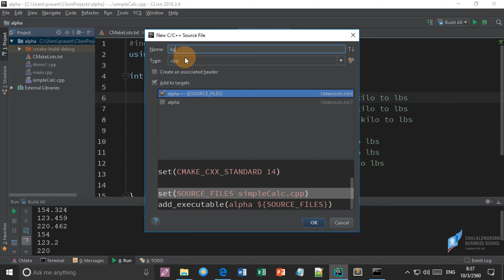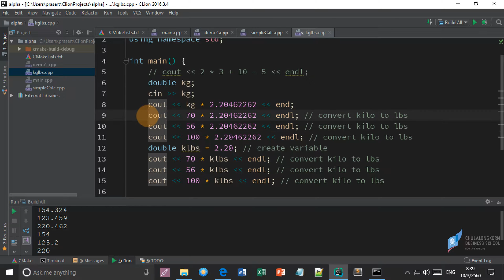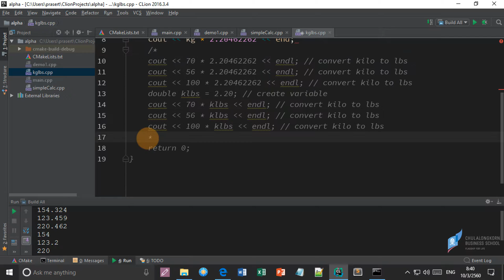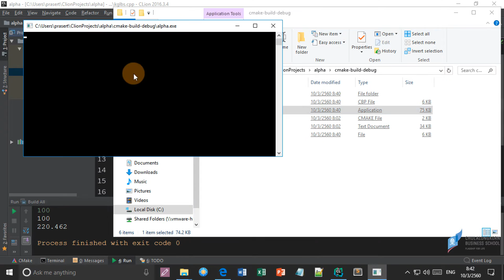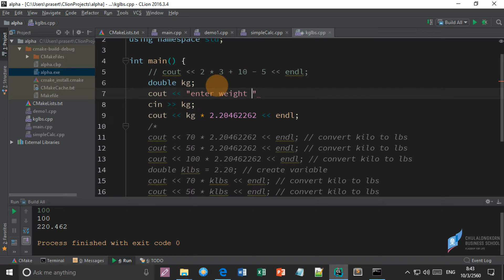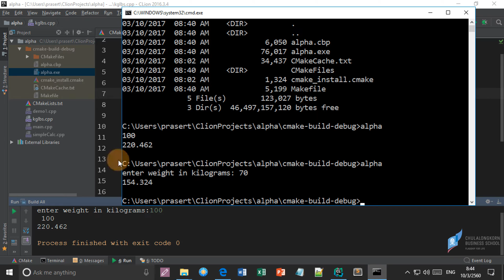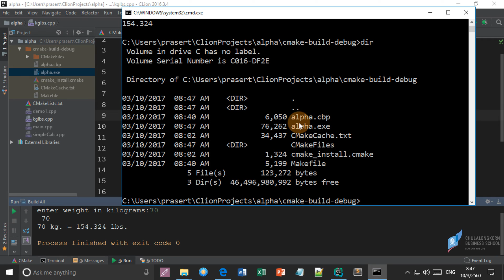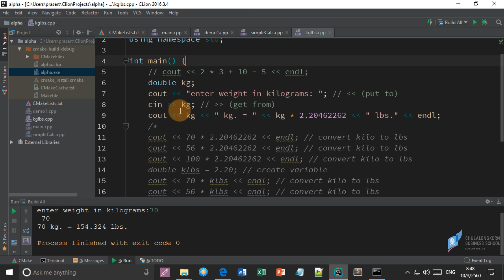สอน C++: การรับค่าจากแป้นพิมพ์ด้วย cin และแสดงผลลัพธ์ทางจอภาพด้วย cout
สอนการใช้งาน cin เพื่อรับค่าตัวเลขจากแป้นพิมพ์
การแสดงผลทางจอภาพด้วย cout
การ run โปรแกรมที่เขียนด้วย C++ ผ่านทาง command prompt

ผู้สนใจสามารถดาวน์โหลด CLion IDE ได้ที่
ดาวน์โหลด MinGW C++ compiler ได้ที่